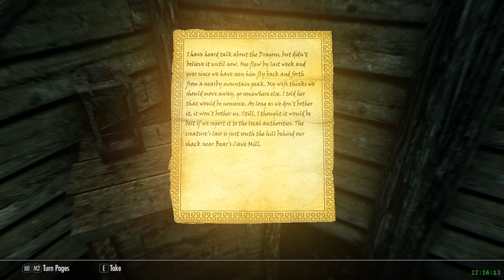Part 8 : Middas (Wednesday) get the gold !! ( Survival Run! Escalating Difficulty! Vanilla: A.E ! )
( 20:57 ) I used to be adventurer like u. Then i took arrow in the knee ...